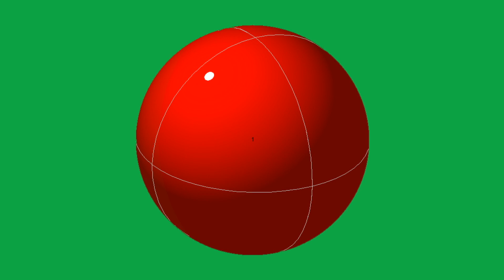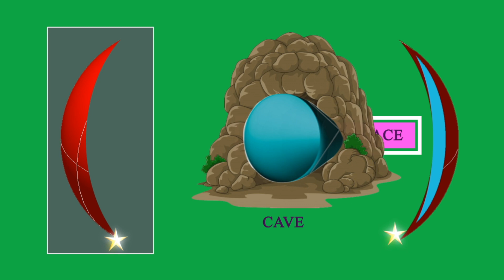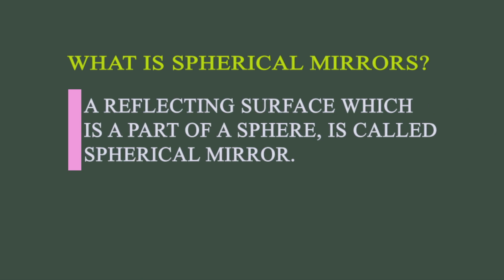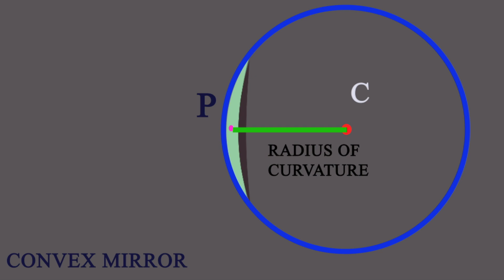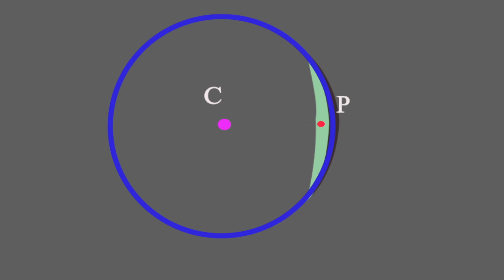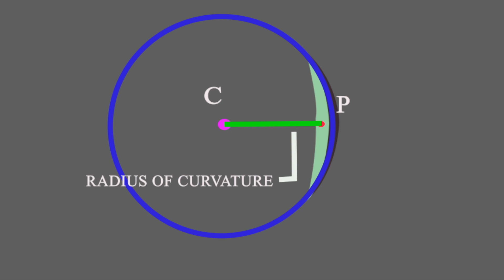NCERT CBSE I Class 7 I Physics I Light I Part 6 I Spherical Mirrors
Spherical Mirror is described in a very simple way for Class 7. NCERT CBSE. We use to learn only in conventional methods without proper visualization or practical examples. Here, we have explained with so many practical examples and animations.  Just watch this video, I am sure that you need not memorize anything.

Here, we have explained the type of objects based on the source of light and its explanations and a lot of practical examples.

''Study Windows" is working to bring free online education to the school-going children. "Study Windows", a non-profit organization that offers free educational content online. We have just started and trying to reach students as soon as possible.